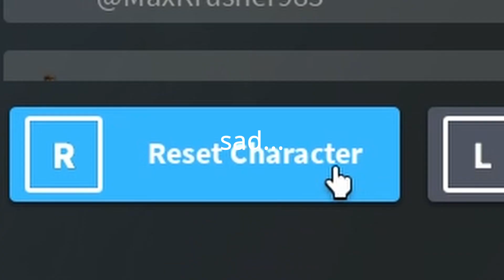THE HONEY BADGER IS MY NEW FAVORITE GUN (Roblox Energy Assault)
My favorite gun right now...

SUBSCIRBE IF YOU ARE NEW